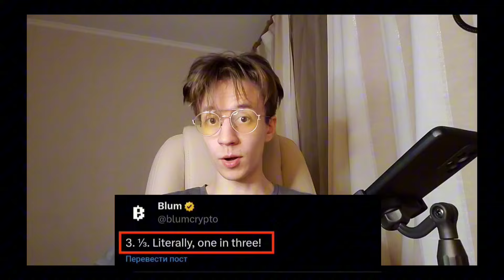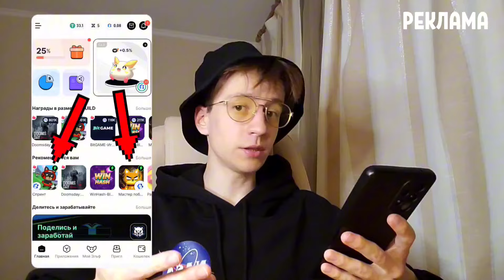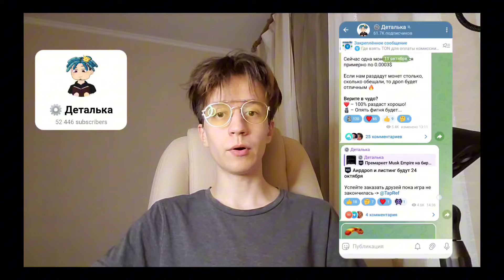Срочные новости про BLUM! Уже известна цена монеты Блум | Когда листинг BLUM? Сколько получим денег?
🔴 Это видео и его содержимое предназначены для информационных целей и не являются инвестиционной рекомендацией.